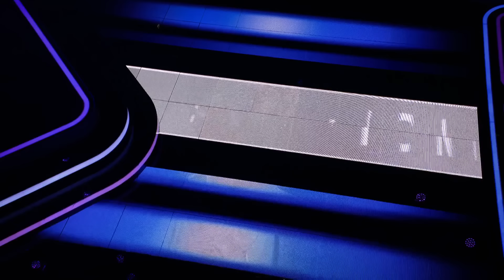Jorja Smith - Don't Watch Me Cry (Malou Lovis Kreyelkamp) | Teamfights | The Voice Of Germany 2023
Malou aus Team Toll fordert Lizi aus Team Giovanni heraus. Die 24-Jährige singt "Don't Watch Me Cry" von Jorja Smith und sorgt bei den Coaches für Gänsehaut. Giovanni möchte sein Talent nicht, doch gleichzeitig ist er großer Fan von Malou. Wer kommt weiter?

"The Voice of Germany" 2023
Fünf neue Coaches - ein bekanntes Versprechen: It's nothing but the Voice! Shirin David, Ronan Keating, Giovanni Zarrella und Bill und Tom Kaulitz im Doppelstuhl geben in der 13. Staffel der Musik-Show ihr Debüt als TVOG-Coaches. Moderiert wird "The Voice of Germany" von Melissa Khalaj und Thore Schölermann.